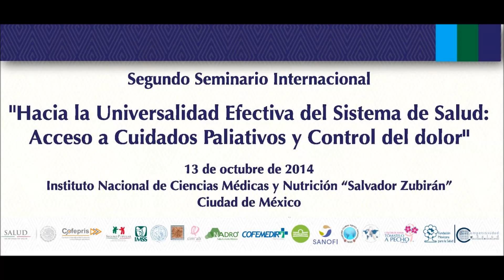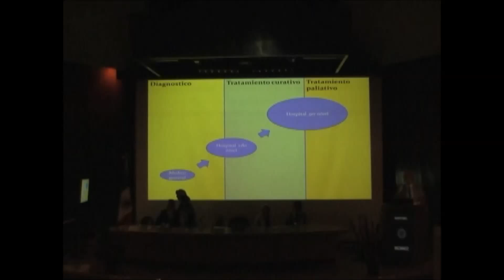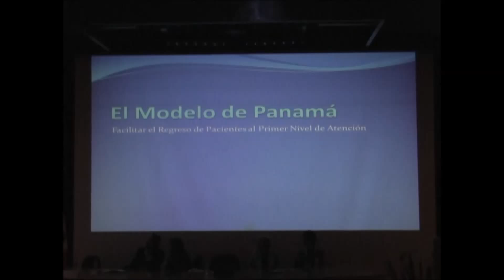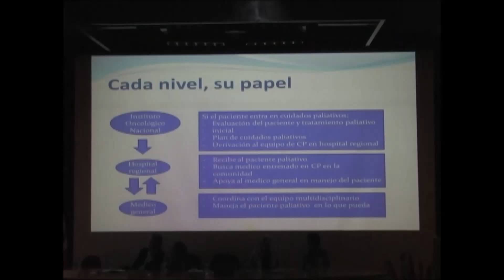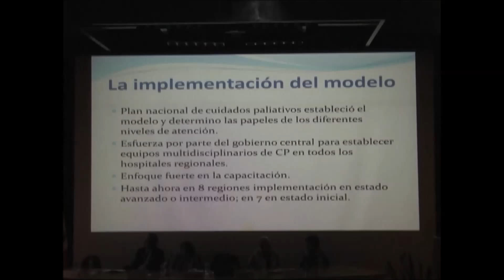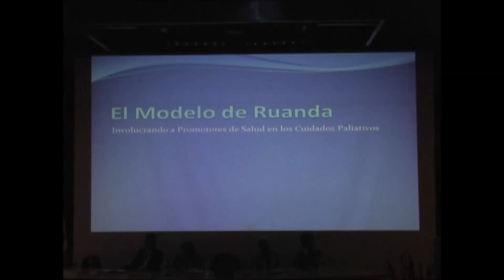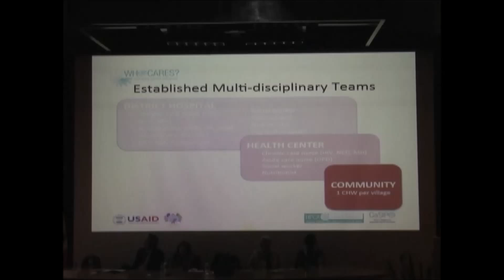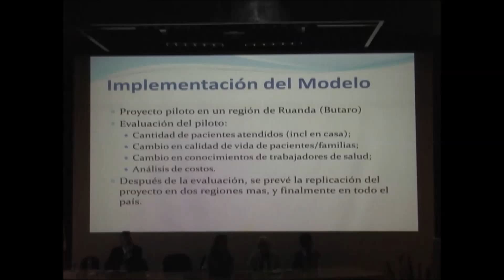011_Diederik_Lohman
Segundo Seminario Internacional “Cerrando la brecha del dolor y los cuidados paliativos”

Tómatelo a Pecho es una Asociación Civil que tiene como principal objetivo el contribuir a reducir la letalidad del cáncer de mamá, a través de la detección temprana y su tratamiento eficaz.

Asimismo, tiene otros objetivos como son:
 Identificar los nichos de acción, los actores clave y las oportunidades para implementar soluciones innovadoras que permitan mejorar el desempeño de los sistemas de salud y la capacidad de los prestadores de servicios para detectar el cáncer de mama en fases tempranas, así como tratarlo eficazmente y aumentar el reconocimiento de la enfermedad entre tomadores de decisión, prestadores de servicios de salud, mujeres en riesgo y la sociedad en su conjunto, como causa principal de la muerte y la potencial pérdida de años de vida saludable en las mujeres.
 Generar, publicar y difundir, materiales didácticos e innovadores, publicaciones especializadas y trabajos de investigación, para promover la detección temprana y tratamiento de la enfermedad entre públicos diversos, proveedores de nivel básico, promotoras de la salud; involucrando además los medios masivos de comunicación.
Promover un mayor conocimiento entre las mujeres sobre la salud del seno y contribuir para mejorar la calidad y dignidad en el tratamiento que reciben las mujeres.
 Generar alianzas estratégicas de colaboración con otras instituciones afines a nivel nacional e internacional, tanto públicas como privadas, para el intercambio de experiencias y multiplicación de resultados orientados a la lucha global contra el cáncer de mama: prevención, tratamiento, control de la enfermedad y supervivencia.
 Apoyar la formación de recursos humanos y fortalecer las capacidades, mediante la coordinación para la implementación de cursos de capacitación, intercambios de estudiantes, otorgamiento de becas, realización de talleres y seminarios alusivos al tema del cáncer de mama.
 Promover la educación y la comunicación para la salud.
 Promover la filantropía en el campo de la salud.
 Promover la equidad de género y la reducción del estigma contra las pacientes de cáncer de mama.